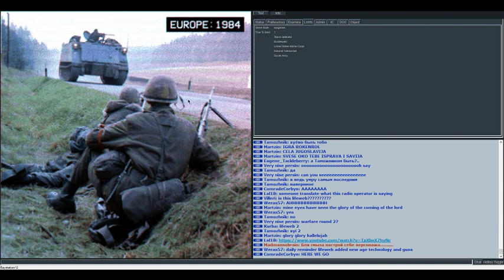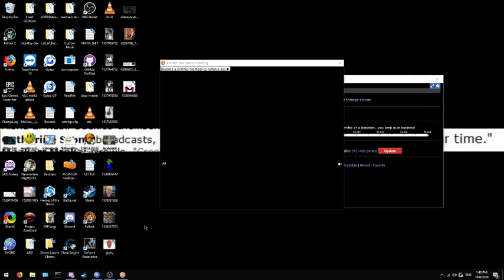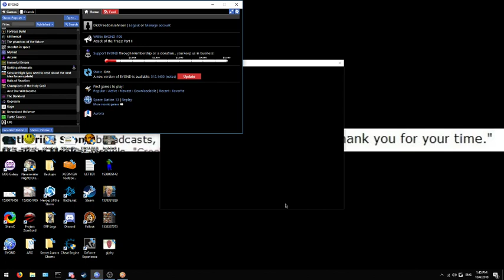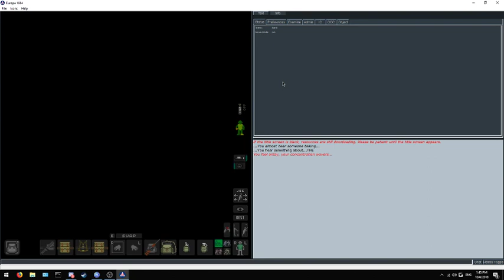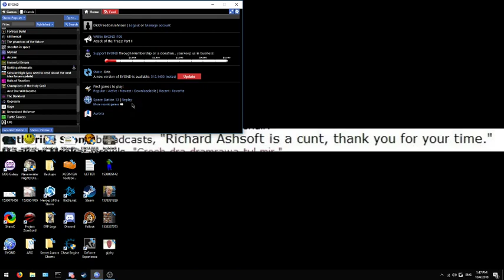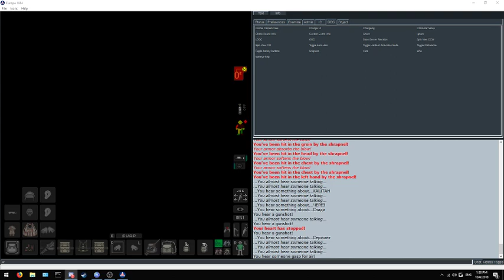Europe:1984 found footage 1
MADMAN WHY WOULD YOU KILL IT